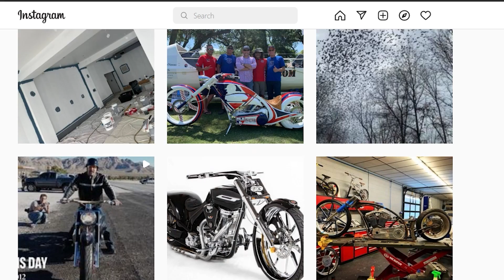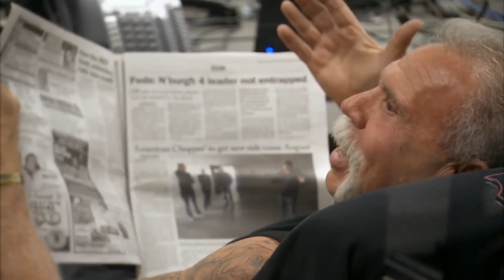What Really Happened to Paul Teutul Jr From American Chopper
If you follow the world of mobile reality shows, you would know that the hit-show American Chopper is certainly one of the most popular car reality shows in recent times.

The show has basically everything that a hit car reality show needs to succeed. It has amazing cars, an extraordinary cast, enigmatic hosts like Paul Teutul Snr and his son Teutul Jr, and truckloads of drama. In fact, some people call it Keeping Up With The Cardashians. Yes, that's right – Cardashian with a C, not K.

Okay, maybe we just made that name up on the spot, but you have got to admit that it does go very well with the entire theme of the show.

Ever since Paul Teutul Jr left the show back in 2009, and then came back in 2010, and then left in 2012, and then came back in 2018 – and then left again.

Anyway, you get my point. Paul Jr has been very on and off with the show, and it’s probably right that people wonder what has now happened to him.

# PaulTeutulJr